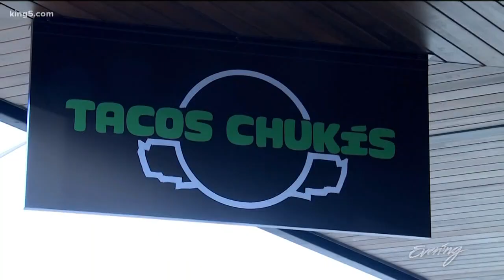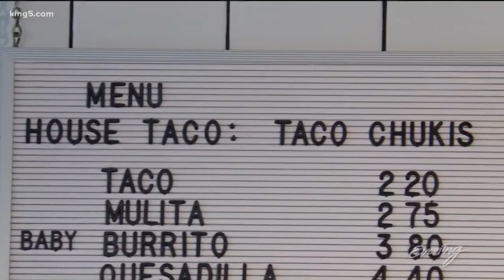Taco Chukis is the best combo: cheap and delicious - Cheap Eats - KING 5 Evening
Taco Chukis makes that magic happen. The Seattle restaurant has already achieved cult status, mostly because its stellar tacos sell for a killer price.